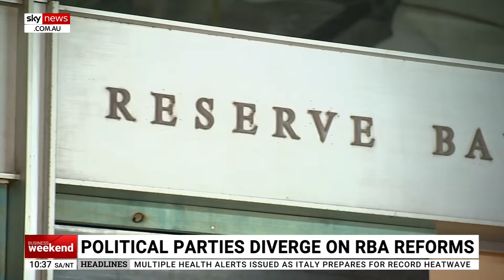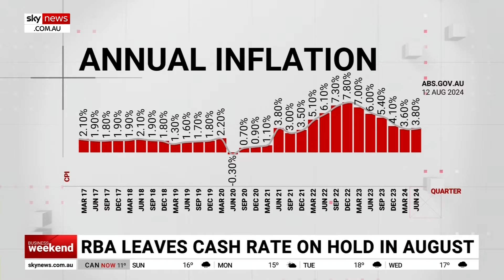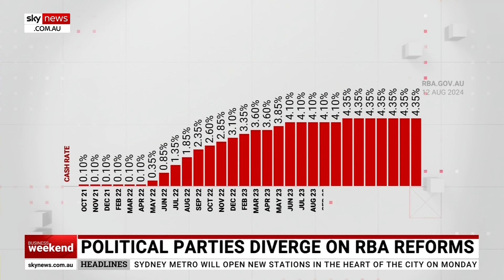Business Weekend | 18 August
Political parties diverge on RBA reforms, CBA lifts dividend after a $9.8 billion profit and Seven Group soars on bumper earnings.